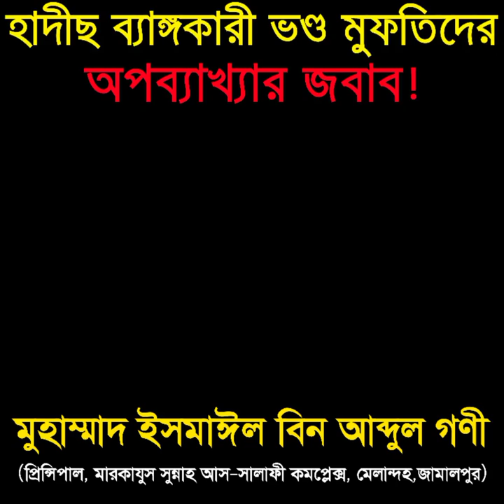সুন্নাত নিয়ে ব্যঙ্গকারী ভন্ড মুফতির মুখোশ উন্মোচন! Ismail Bin Abdul Goni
মারকাযুস সুন্নাহ আস-সালাফী কমপ্লেক্সে